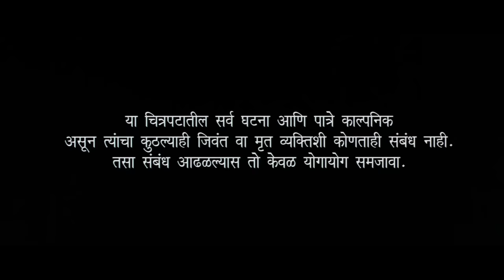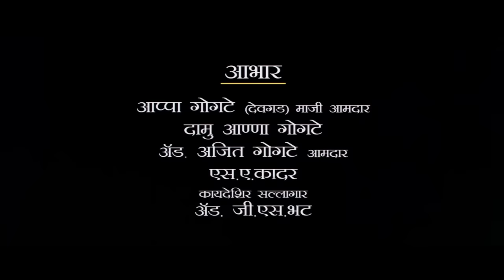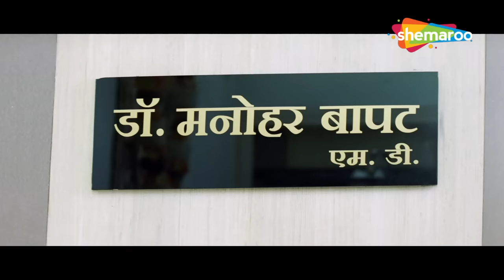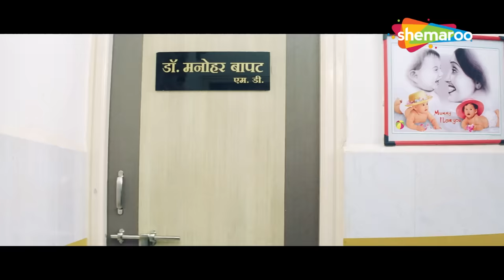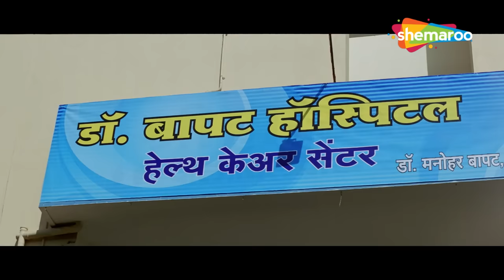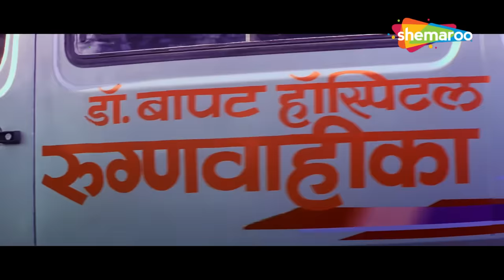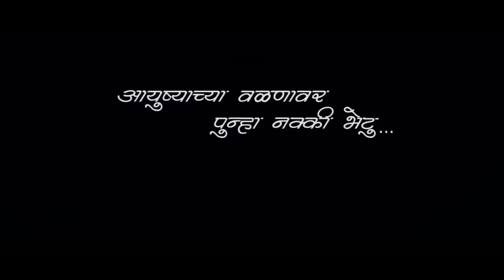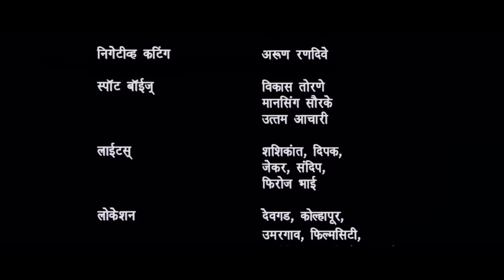Marathi Romantic Movie - Lek Ladki - Full Movie HD - Umesh Kamat - Priyanka Yadav - Mohan Joshi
Movie - Lek Ladki
YOR - 2013
Cast - Suhasini Deshpande, Milind Gunaji, Mohan Joshi, Umesh Kamat, Supriya Karnik, Prateeksha Lonkar
Genre - Drama/Romance
Director - Yashwant Bhalkar
Producer - Atul Ohol

Synopsis - Minar is excited about meeting his grandmother for the first time. When he goes to the Konkan to visit her, he ends up falling in love with Urmila but his parents disapprove of their relationship.